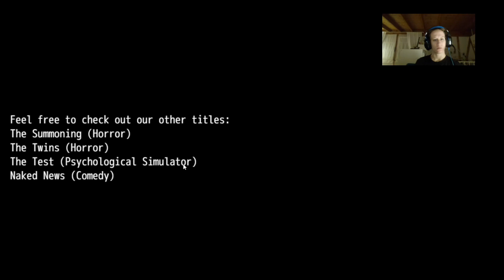[Simpler Weg in meine Psyche] The Horrorscope [Half Fail]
Erklärung: Ich weiß nicht was für einen Mist OBS angestellt hat aber von Minute 1:16 - 42:22 es Kein Bild gibt aber Ton. Ich hoffe ihr seht es mir nach.

LetsPlay TheHorroscope Kageyamika Vielen Dank für´s zusehen Und wenn es euch gefallen hat dann lasst doch einen Daumen, netten Kommentar oder sogar ein Abbo da eure Kageyamika Besucht doch auch mal: Kanal Twitch Twitter